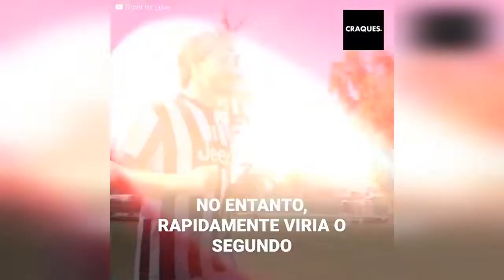Mascherano demonstrou que continua sendo um zagueiro impossível de passar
Mascherano aceitou um divertido desafio. Ele devia enfrentar vários jovens em um simples 1 contra 1, para demonstrar que, apesar da sua idade, ele continua sendo um zagueiro de qualidade mundial. Confiados na sua juventude, os jovens acharam que marcar um gol driblando Mascherano seria fácil. No entanto, acabaram recebendo uma valiosa lição.